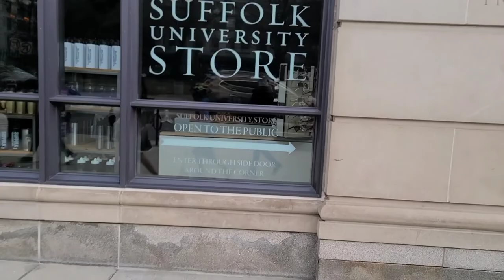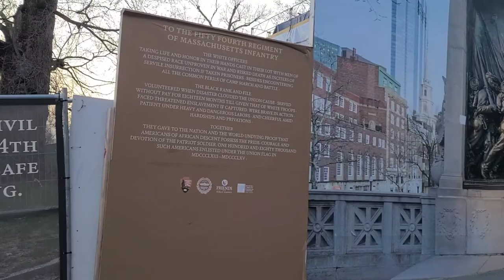Boston Trip [April 5th, 2021]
This is some very old footage I found on my phone that I never published to YouTube. I believe I combined several videos together back when Inshot didn't do watermarks on their videos if you watched an ad to remove it. Now that this isn't an option, actually purchasing the product (or my preferred Wondershare Filmora) is being considered. Otherwise, I'll stick to uploading and editing via computer.
Footage is dated from April 5th, 2021 [as in the title]